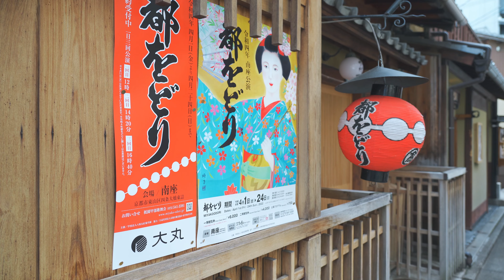京都祇園界隈桜咲く季節